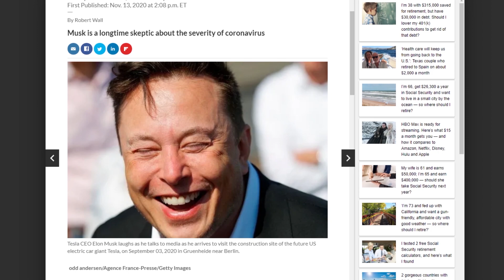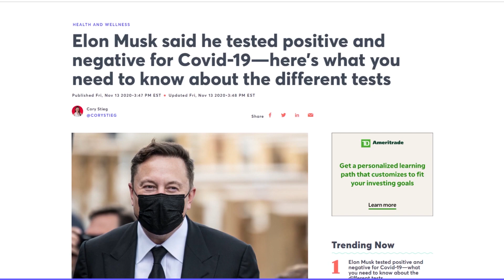Elon has COVID-19? | FPH clips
Elon Musk tested both positive and negative for Coronavirus on the same day. The margin of error varies pretty greatly between different types of test, but people are upset at Elon Musk for his "irresponsible tweet". Time to go to Mars, king.